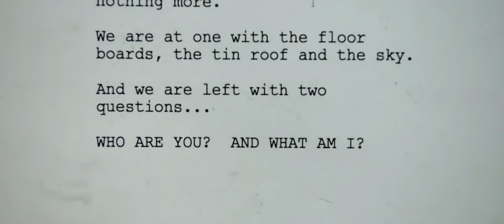Noche del demonio 4 películas completa en espanol en la descripción esta el link para que la veas